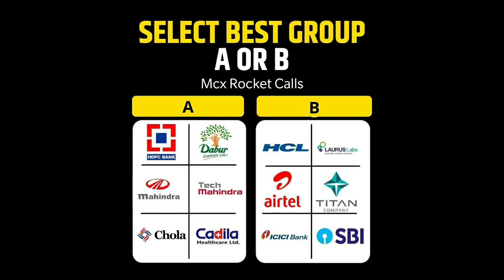Group A Stocks vs Group B Stocks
Join my whatsapp group and get below benefits
whatsup free sure short calls in MCX and NSE
Providing technical support
Live demo for beginners
Improve your trading knowledge in live market
Improve your trading knowledge

For open A new trading account via Non online with the help of Relationship Manager at lowest brokerage:

Kindly fill below mention format your details:

Your name:
Malli I'd.    :
Mobile number :
Mother name :
Aadhar linked mobile number:

1. Pan card
2. Aadhar card
3. Your photo
4. Your bank passbook front page (optional- cheque leaf- cancelled with your signature) and last 6 month statement (PDF)
5. Put your signature on white paper and send it photocopy clearly

MRC